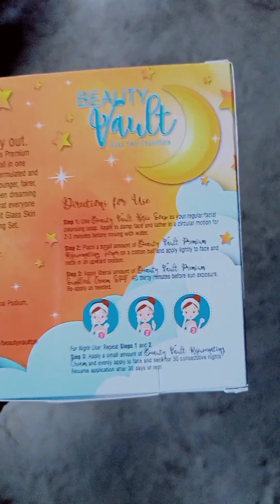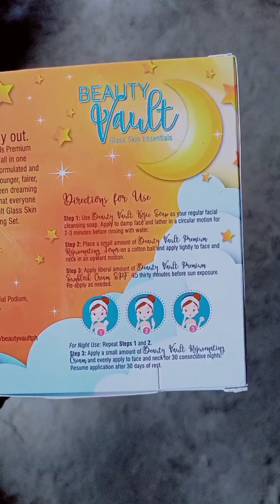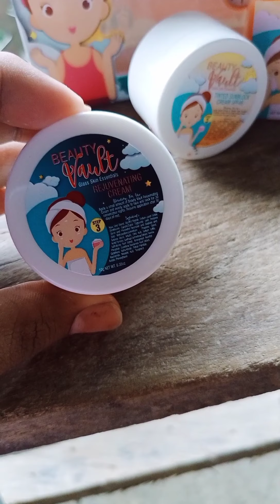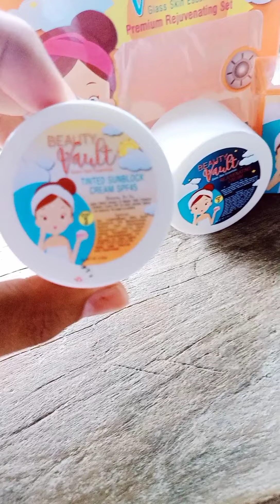FAKE OR ORIGINAL NIGHT CREAM? : BEAUTY VAULT REJUVINATING SET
This video informs about the product Beauty Vault Rejuvinating Set where in it explains each of the product such as toner,  sunblock,  night cream and kojic soap.
hope you like my first vlog